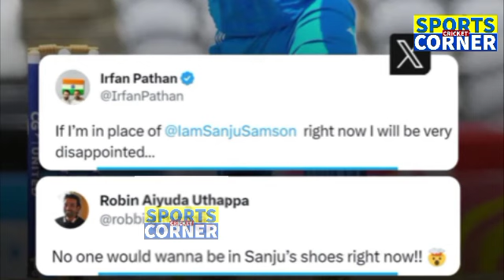ସଞ୍ଜୁ ସାମସନ୍ ଖେଳିବେ ଏବେ ଅଷ୍ଟ୍ରେଲିଆ ପଟୁ । କ୍ୟାପଟେନ ହେବେ ସଞ୍ଜୁ । Ind vs Aus